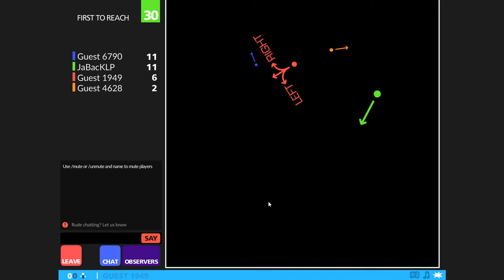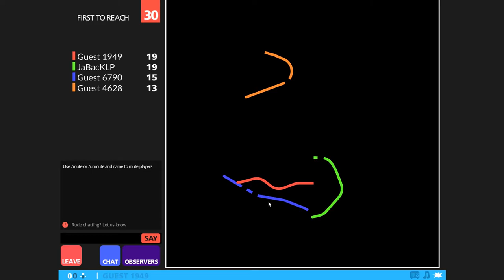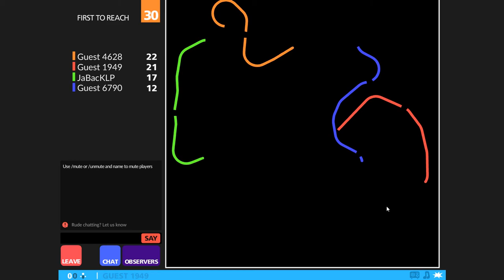Es geht weiter :D // Curve Fever 2 #03